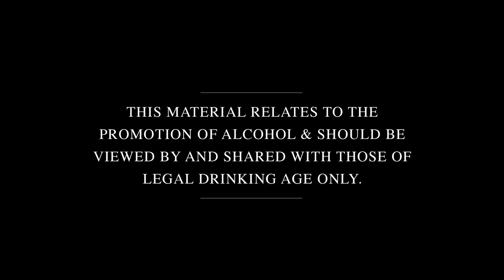StoneleighWildValley: White Truffles of Waipara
As one of Australia and New Zealand's most well-respected and recognised chefs, Sean has a passion for fresh and locally-sourced foods. He loves to find out where his food and wine comes from – making him the ideal candidate for winemaker Jamie Marfell's food and wine pairing challenge. Jamie pours Sean a glass of Stoneleigh Wild Valley Pinot Noir – a wild-fermented wine crafted with minimal human intervention, thereby capturing the essence of the naturally-occurring flavours. Detecting the wine's earthy, textural tones, Sean is then tasked with finding a wild food pairing for Jamie's latest Marlborough Pinot Noir.